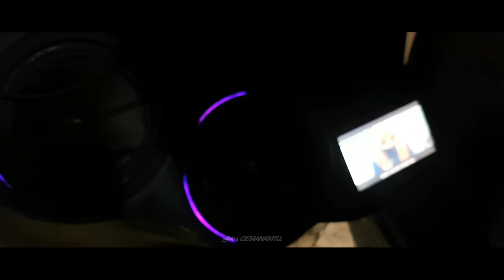RAMADAN KAREEM - GREAT COROLLA CLUB PURWOKERTO || TOYOTA AE101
MEDIA PARTNER

For Information
LINE: ge567

Nugs.